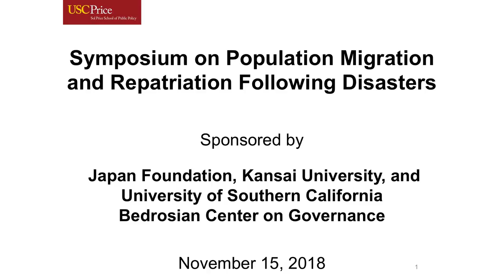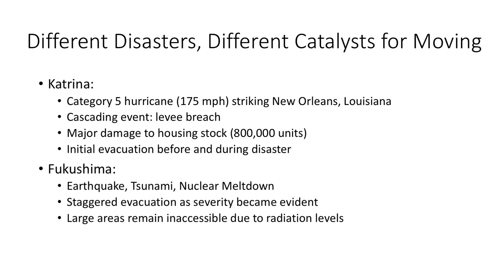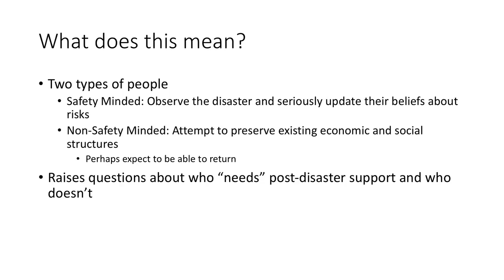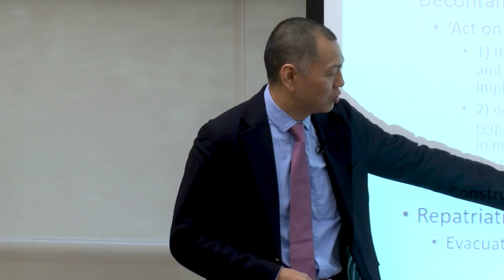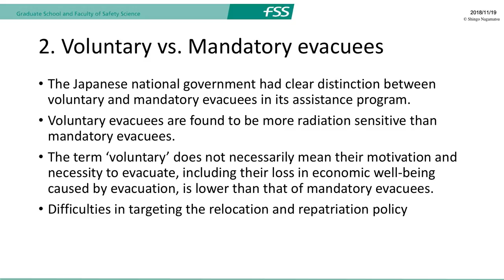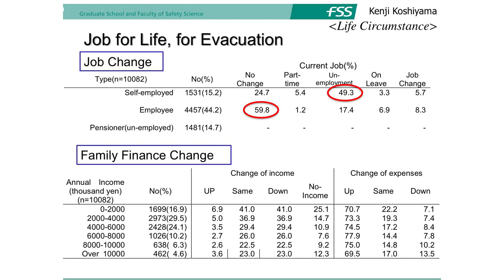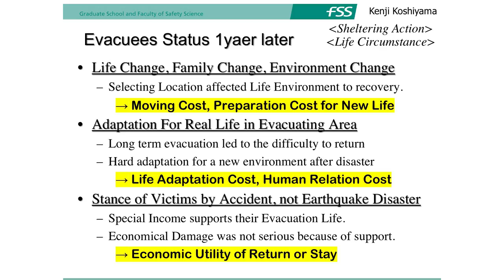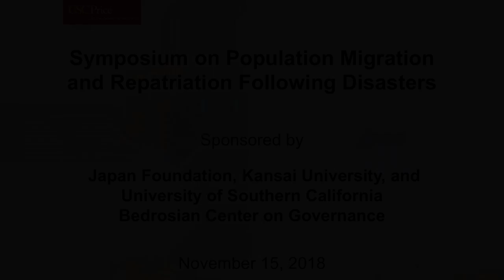Session II: Economic Analysis of Katrina and Fukushima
Symposium on Population Migration and Repatriation Following Major Disasters

Chair: Michio Naoi (Keio University)
Jonathan Eyer (USC)
Shingo Nagamatsu (Kansai University) and Adam Rose (USC)
Kenji Koshiyama (Kansai University)

Recent disasters around the world (Hurricane Katrina in New Orleans, the Fukushima Nuclear Accident in Japan, and Hurricane Maria in Puerto Rico) have led to large population movements resulting in the displacement of individuals, families, and communities for lengthy periods of time generating pain, suffering, and economic hardships. The inflow of disaster migrants also places burdens on receiving communities. As disasters become more frequent, it is critical to understand how disaster migration decisions are made and how both home and resettlement communities can best respond to the population flows.

The Symposium provides a global perspective by highlighting similarities and differences in post-disaster migration experiences in the two largest recent disasters in the industrialized world. By doing so, this provides an interdisciplinary perspective of the causes and effects of post-disaster migration, economic modeling of how disasters influence migration patterns and preferences, analysis of post-disaster population recovery mechanisms (e.g. indications of cultural and community characteristics that should be targeted for preservation), and a basis for conducting cost-benefit analyses of post-disaster population recovery initiatives.

The Symposium brings together practitioners and academic experts in fields of economics, sociology, planning, safety science, risk analysis and emergency management to exchange their knowledge and experience on the topic. The intent is to encourage interactions with the audience in order to highlight the international lessons learned from the Fukushima and Katrina experiences to better prepare for and react to future disasters.